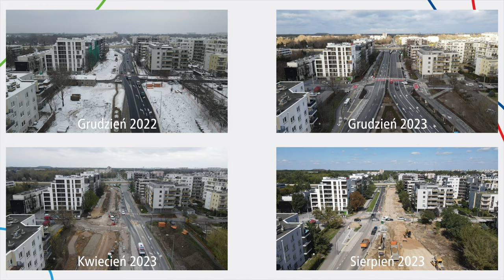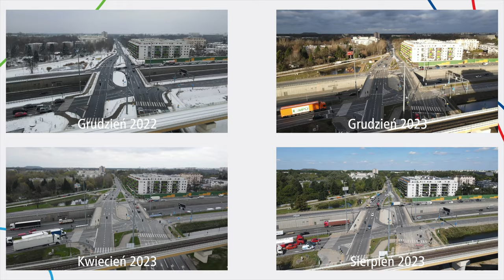#179 Lazurowa jest już dwu jezdniowa do trasy S8! Jak wyglądał rok budowy krok po kroku? - WI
Budowa drugiej jezdni ulicy lazurowej trwała około rok, na tym ostatnim krótkim odcinku… Jak to dokładnie wyglądało?

Spis Treści
00:00 Wstęp
00:13 Intro
00:36 Ujęcia w czasie 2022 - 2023
09:16 Przelot nad całością w czasie
11:26 Bocznica Huta Warszawa Młociny w czasie
12:00 Przelot z lotu ptaka w czasie
13:51 Przelot w czasie
15:37 Zakończenie
16:06 Outro